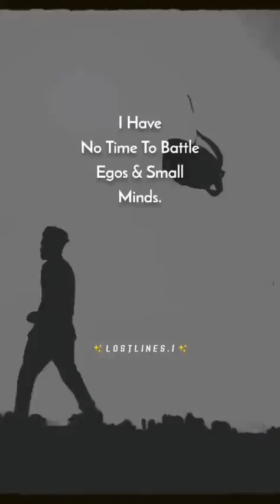M.Sahilll, khalifa khan, ab-rehman, arooba khan, barbie-girl New tiktoker ki new tiktok viral videos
New tiktok video,
New tiktok video song,
New funny tiktok,
New famous tiktok videos,
New viral tiktok video,
Tiktok couple status,
Latest tiktok video,